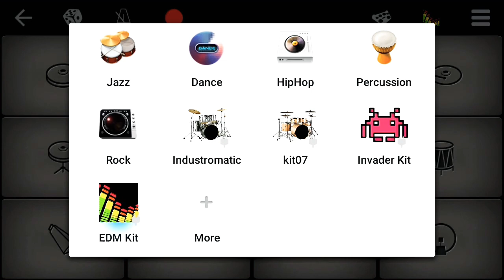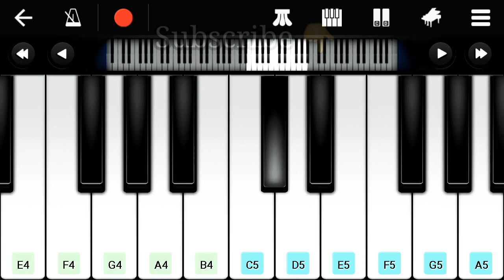🤩👌Let Me down Slowly 😱| Walk Band Tutorial | Piano + Drum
*안녕하세요*👌👍🙏

Play this song tutorial on your mobile or piano keyboard easily after learning from this video .
If you want to play piano on your mobile, We recommended "walk band app and perfect piano app" mobile apps are best for mobile.
You can download those on
Android phones - Play store
Apple phones - App Store

We have used "walk band app" to make this tutorial. Control speed in youtube player setting at bittom corner side in computer or press the 3 dot in a mobile  device at top right corner.

i will upload videos at 6.00 pm everyday🔥❤